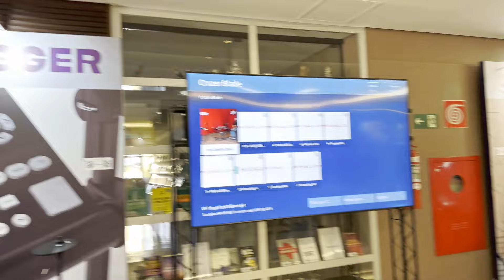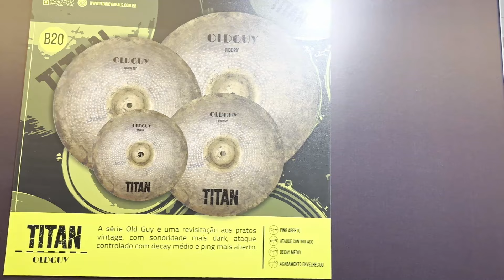Conhecendo a CLASSIC EXPERIENCE 2024 (Feira de Música) | Braba Desbrava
Neste vídeo, você vai acompanhar de perto todos os detalhes deste incrível evento, que reúne as novidades musicais do Grupo Classic. Se você é um amante da música ou simplesmente curioso sobre o mundo da bateria e do áudio, este vídeo é para você!

Produzido por Gabriel Coelho, Rogério Vivaldo e Giba Favery